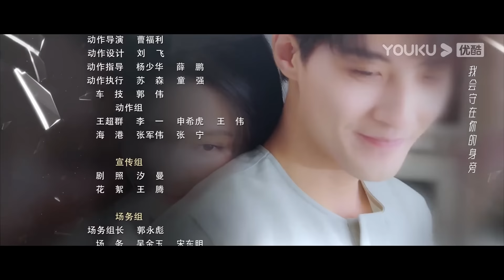ESPSUB [El contraataque romántico] | EP11 | Romance / Moderno | Guo Jianan / Yang Xueer | YOUKU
★Protagonistas: Guo Jianan / Yang Xueer
★Episodios: 22

00:00 ¡Ya está disponible el sitio web internacional youku.tv!
02:00 Descargue la aplicación YOUKU Internacional para ver su programa favorito anticipadamente.